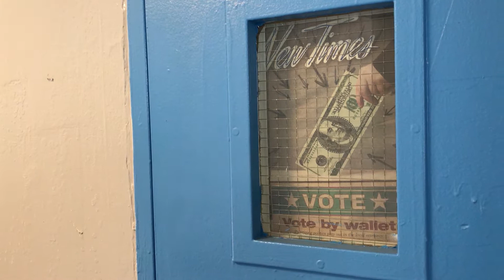Trash Town. Watch Out!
City of Evil.